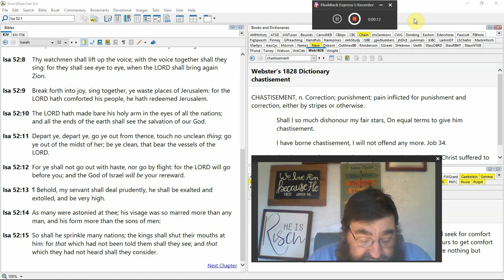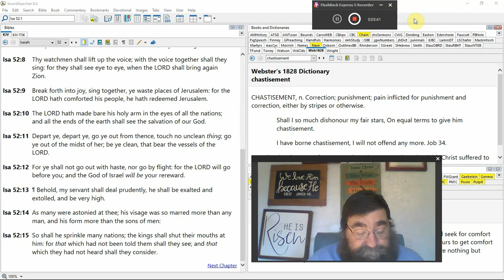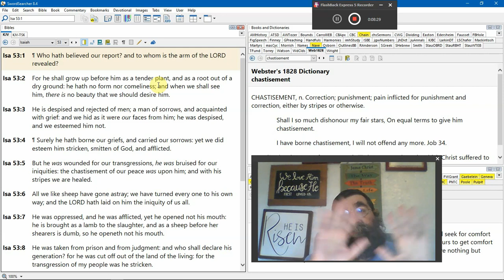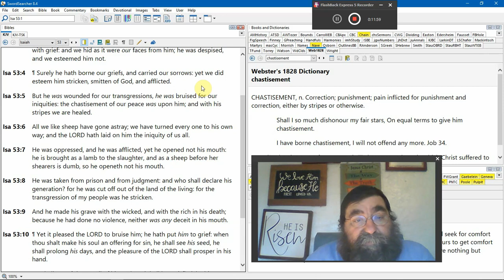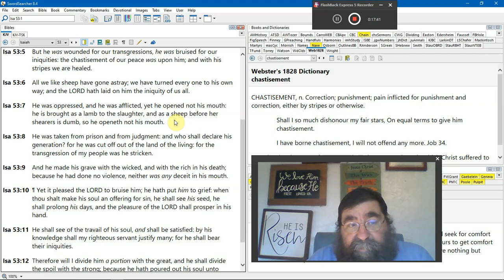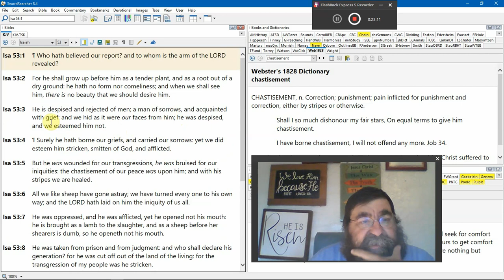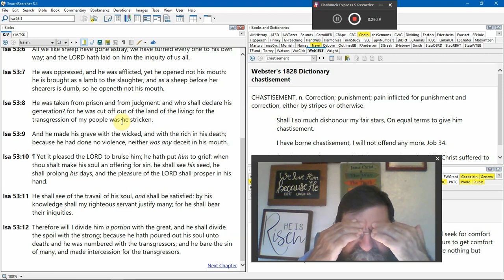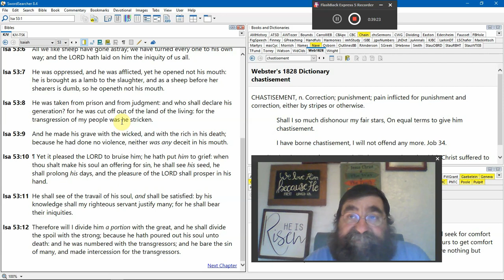He Was Wounded… He Was Bruised… And With His Stripes We Are Healed Isaiah 53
God, Jesus Christ, was wounded, bruised, and beaten for the sinner, man.